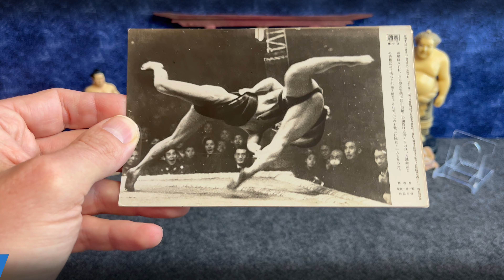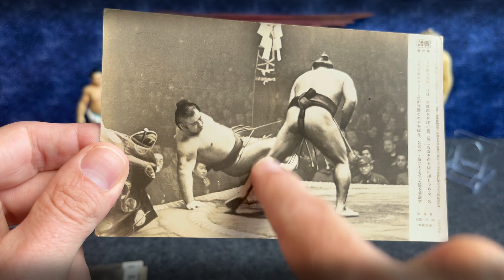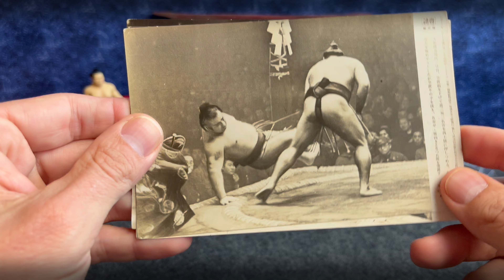Wow - World War II Japanese Sumo Wrestling Newspaper Cards!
These are a pretty unique collectible in the world of sumo card collecting.  Thanks for checking the video out!